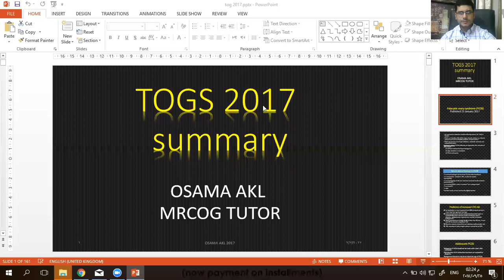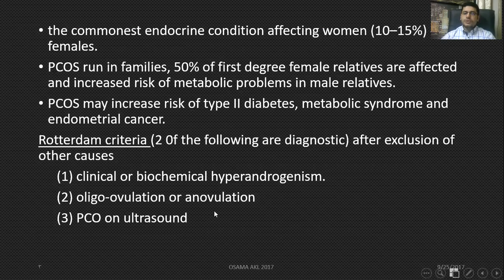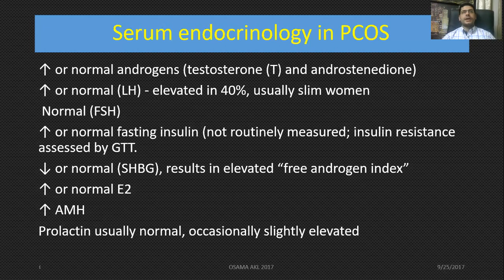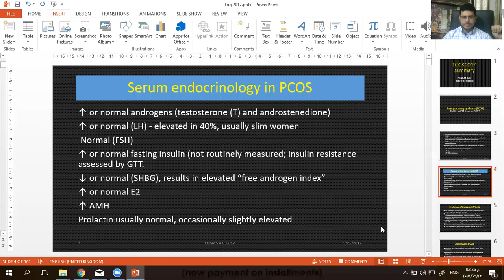togs 2017 OSAMA AKL MRCOG 2 COURSE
part of the lecture (TOG 2017) summary by
OSAMA AKL
MRCOG TUTOR